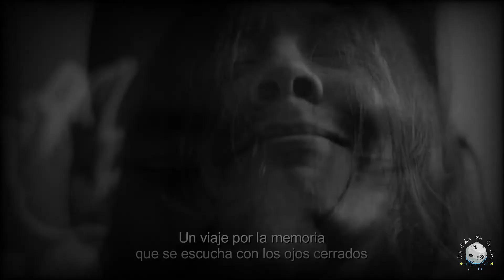La ceremonia del fuego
Formato de cuenteria ancestral y escénica